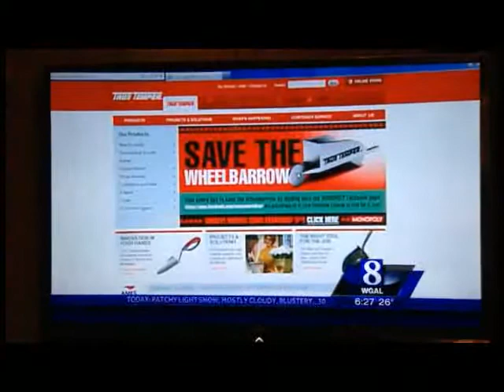Save The Monopoly Wheelbarrow - WGAL News Clip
True Temper's "Save The Monopoly Wheelbarrow Campaign" was featured on WGAL on February 1st. Take a look at where True Temper manufactures our wheelbarrows and get some insight on why saving the Wheelbarrow means so much to us!